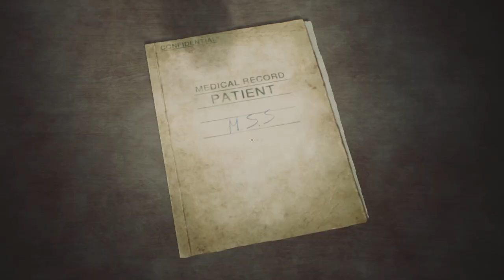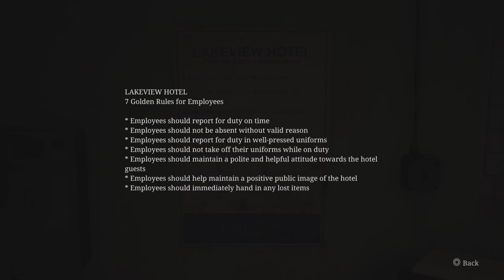Doll House - Silent Hill 2 Remake: Ep 27 (Full Game)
I had to give up everything to solve the Doll House puzzle